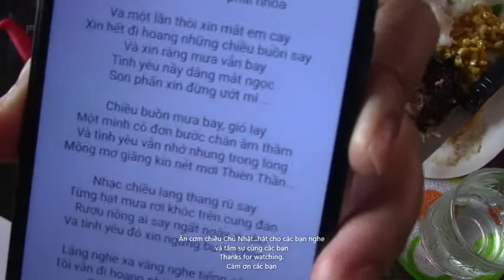Pan roast Duck🦆🍍🥒 legs for Monday dinner/Đùi vịt rô-ti chảo ăn cơm chiều